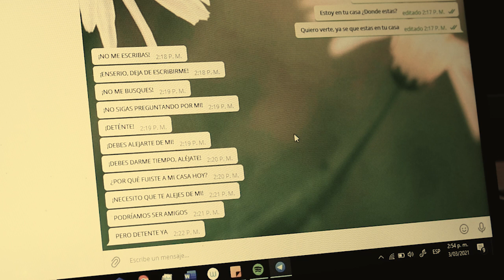St. Alterego - Filminuto- Santiago Patiño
Ejercicio: Filminuto
Laboratorio Audiovisual I
Prof: Ana María Llano A.
Licenciatura en Tecnología
Universidad Tecnológica de Pereira
Colombia
2021